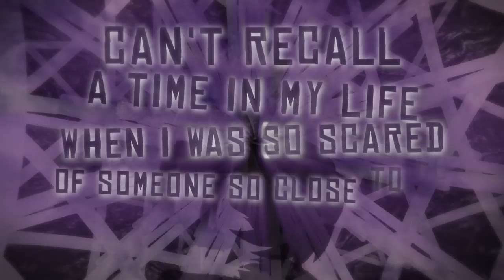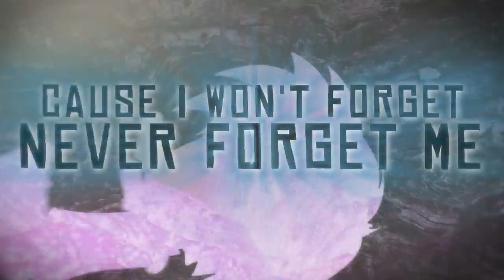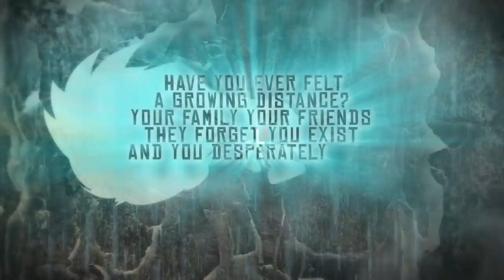Bad Case of Big Mouth - Growing Distance (Official Music Video)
*** VIDEO CREDITS ***

Producer: Samuel Oliver (Vocalist of Crunkasaurus Rex)
Label: Manic Kat Records
Song: Growing Distance
Album: Break It To Build It